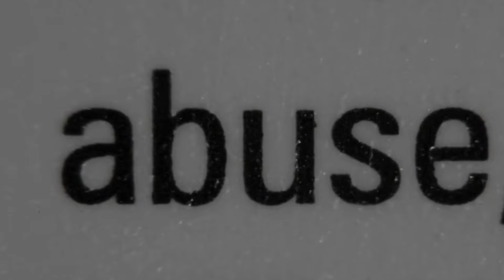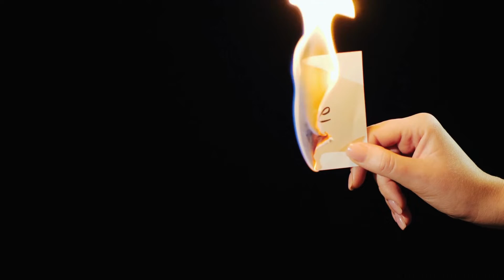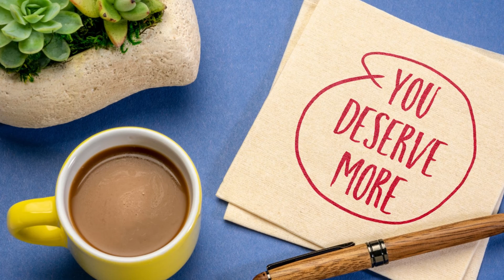Are you the Truth Teller?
Are you a truth teller? Let's talk about it!

Join My Free Facebook Support Group with like-minded Survivors of Narcissistic Abuse